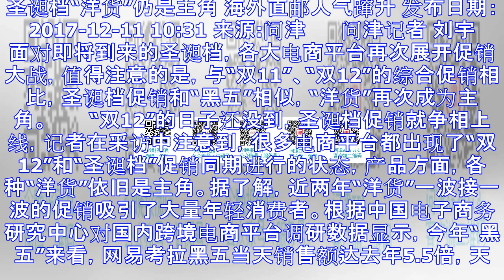圣诞档“洋货”仍是主角 海外直邮人气蹿升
圣诞档“洋货”仍是主角 海外直邮人气蹿升 发布日期：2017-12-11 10:31 来源:问津 　　问津记者 刘宇 　　面对即将到来的圣诞档，各大电商平台再次展开促销大战，值得注意的是，与“双11”...